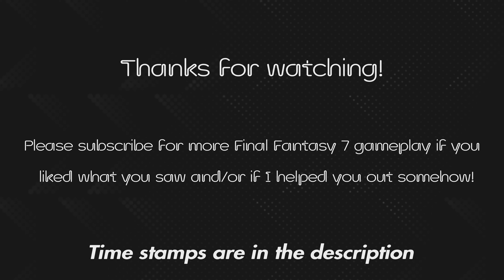Whispers, Sephiroth Boss Fight & Ending - Final Fantasy 7 Remake (4K PS5 Gameplay)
Time stamps:
0:00 Highway chase fight
20:13 Fighting Whispers
38:18 Sephiroth boss fight